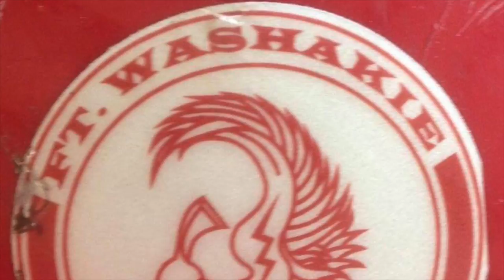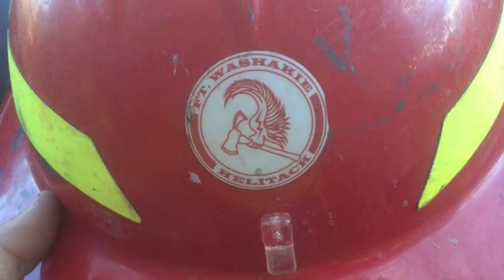FT. WASHAKIE HELITACK - 2015 - Crew of the 8MC - Music by The Warning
This video is a tribute to the Ft. Washakie Helitack and 2 Firefighting Cousins serving in the crew. My son Reece Willie and my nephew Kali Willie served on the Crew of the 8MC, Ft. Washakie Helitack out of Wind River, Wyoming during the summer of 2015.  They were assigned to the Pacific Region stationed on the Hoopa Indian Reservation in Northern California doing Initial Attack (IA) for the BIA and their partners in the National Forest Service (NFS) and CalFire. The crew captains never let the cousins fly together as a matter of policy for family members.  The videos and still photos were done by the cousins.

Reece said he loved flying in the helos.  He's currently on a Type 3 Engine with the BLM, Carson City District stationed at Cold Springs, Nevada.  His cousin is back in Wyoming. Reece misses his days on the helitack crew.  His Uncle Jack (my brother) flew in helos during Vietnam as a door gunner with the 25 Aviation Btn. ("Little Bears") and he was proud of Reece's work with the Helitack crew. Reece carries with him a patch from the Granite Hotshot crew who were killed several years ago when a fast moving fire overtook them in Northern Arizona.  The firefighting brotherhood is a pretty tight community. He attended the memorial in Winnemucca, NV for the 2 BLM firefighters that died last year when their engine wrecked.  The "last call" was pretty emotional.

The music by The Warning is a cover of the Metallica song Atlas,Rise!   The lady rockers from Monterrey, Mexico have their first album on sale and are on target, in my opinion, to getting a future Grammy for their amazing work.  Check these sisters out.